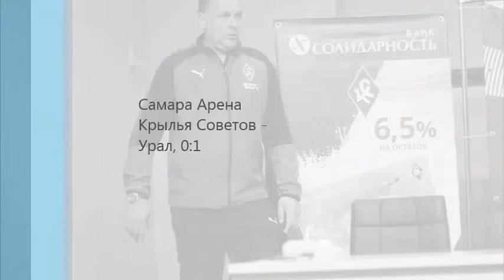Пресс-конференция гл.тренера "КС" М. Божовича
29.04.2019 Самара Арена. Пресс-конференция главного тренера ПФК "Крылья Советов" Миодрага Божовича.